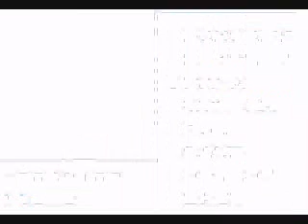Let's Play Pokemon Crystal (Part 8) Gotta stop smoking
We arrive at Azelea Town, find some Team Rocket members, meet a guy who smokes too much, and go into a well.  Yay!